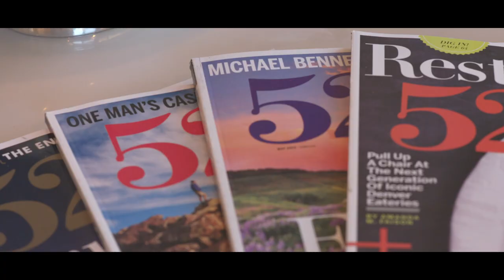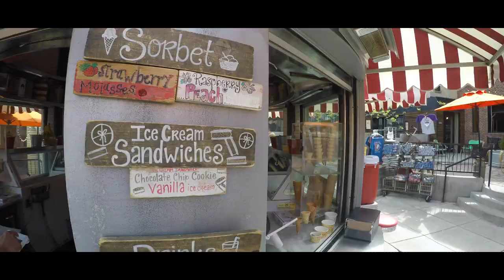3251 Bryant Street, Denver, Potter Highlands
Sleek. Stylish. Modern.  The best of modern city living plus a grand historic neighborhood blends beautifully in this chic 3 story townhome.  Charming views from every level and 6 distinct outdoor patios from which to enjoy them will have you yearning for spring and summer outdoor Colorado living!  Step inside to find gorgeous finishes with an artistic touch, including designer paint colors, a spacious layout, modern architectural stair railings, and a gourmet kitchen with Viking and Bosch appliances, 42” cabinets with plenty of storage and counter space and pullout shelving.  The Master Ensuite is truly an escape from the stresses of modern life, with a gracious soaking tub and custom tile shower, room for a king sized bed, plus a private master balcony that is the perfect spot for a morning cup of coffee.  Two additional ensuites with gorgeous sunlight provide the perfect space for guests and family members, and each ensuite has its own private balcony to ensure everyone has their own private retreat. Need a home office?  The 3rd floor office is bright and sunny with beautiful mountain views and another private patio.  Storage needs?  The large unfinished basement is perfect for storage or future expansion, and the attached 2 car garage fits today’s vehicles plus more storage.  The A+ location is just 1 block from the best of Potter Highlands dining and shopping, with Duo, Tony P’s and Gallop Coffee just a few steps away.  So don’t delay!  Call today and be settled in time for Spring!